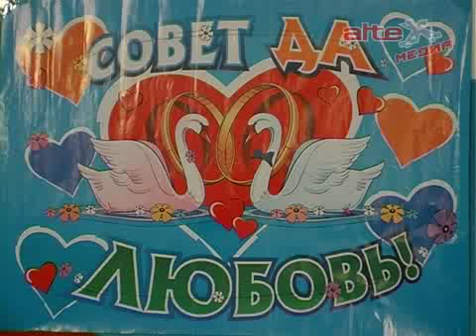Совет да любовь - Лебёдкино